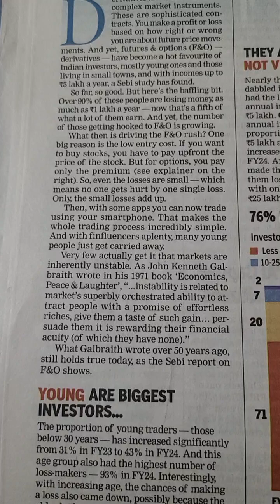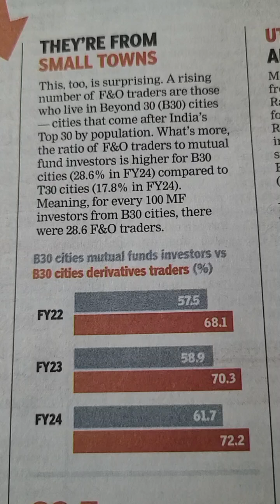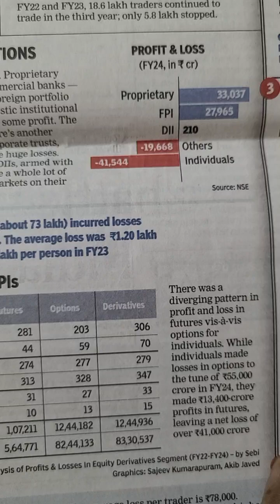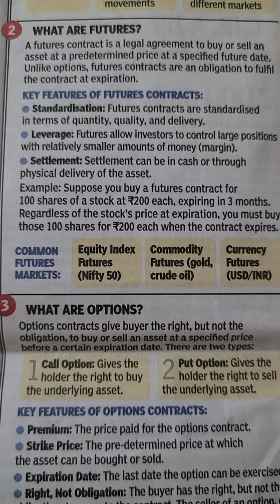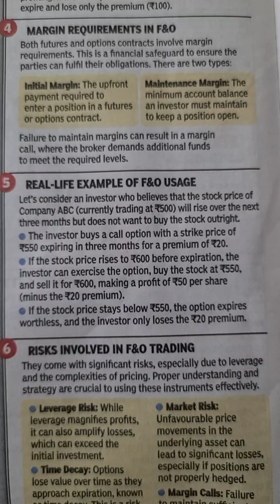That's making India's young, not -so- rich Bleed on F&O